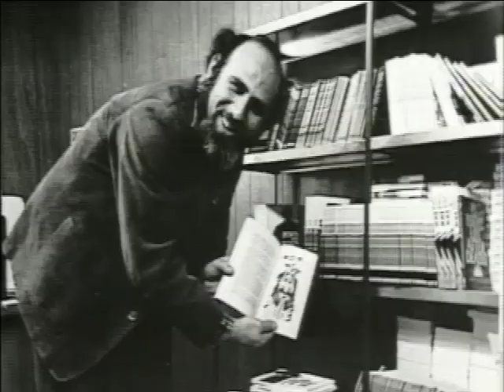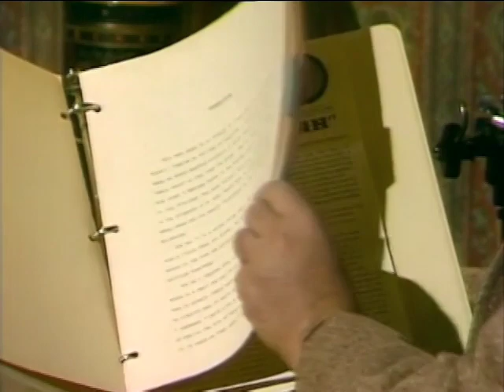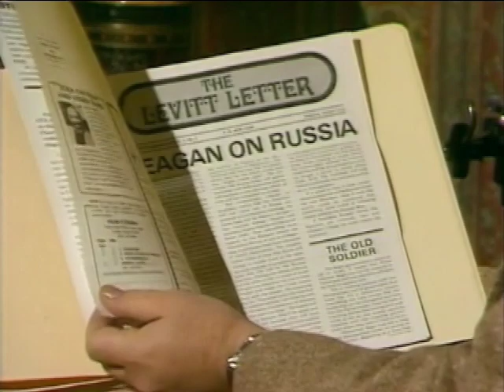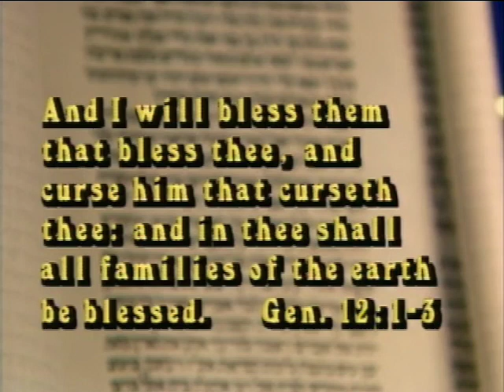The Bible, The Whole Story - #1 The Abrahamic Covenant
Episode:  “The Abrahamic Covenant”
Zola Levitt traces the journey of Abraham from Ur to Canaan and reveals how God established an eternal covenant with Abraham.

Series:  “The Bible, The Whole Story”
In the seven programs in this series, we hear the clear and informative style of Zola Levitt as he explains the seven major doctrines of Scripture from Genesis to Revelation. This series originally aired on the "Zola Levitt Live", which would later become the "Zola Levitt Presents" television program. Please note: some content will be dated as this series was produced in 1983.